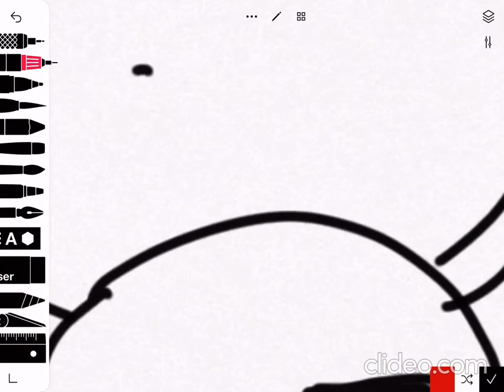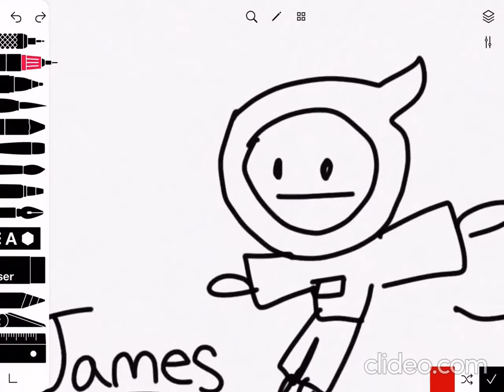Speed paint of the most famous animators of the animation community-